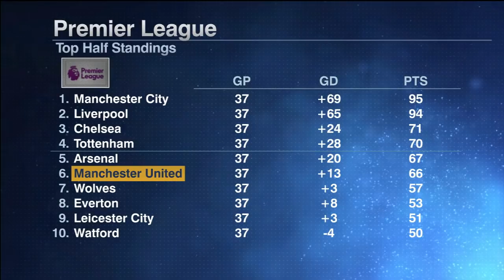Man United 'need a miracle' claims Solskajer. What next for the English giants? | Premier League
Manchester United manager Ole Gunnar Solskjaer says his team will 'need a miracle' to win the Premier League next season.  ESPN FC's Shaka Hislop dissects what's gone wrong at the club and what he thinks they need to do in the future to catch up with rivals Liverpool, Manchester City, Chelsea and Spurs.